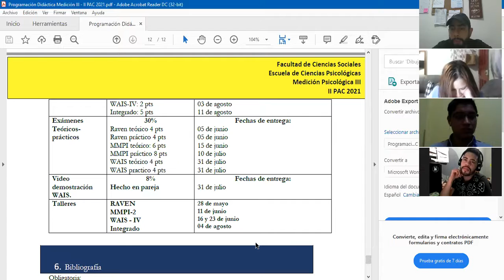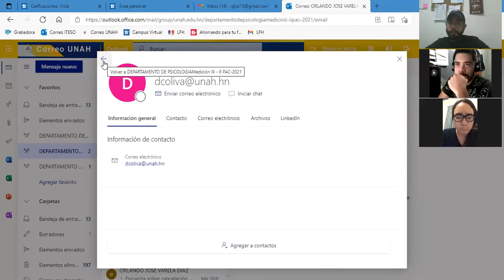Clase 14_Medición Psicológica III- 05_07_2021